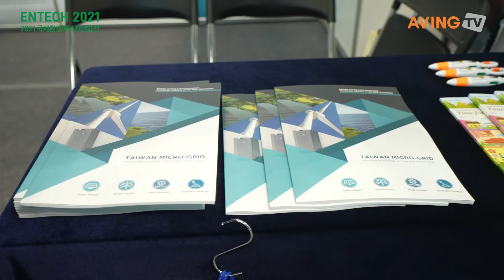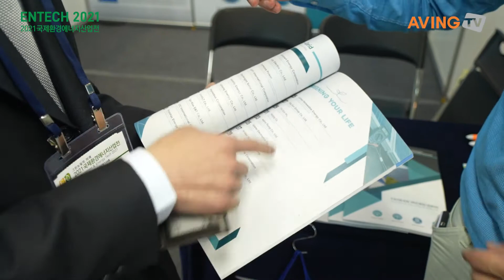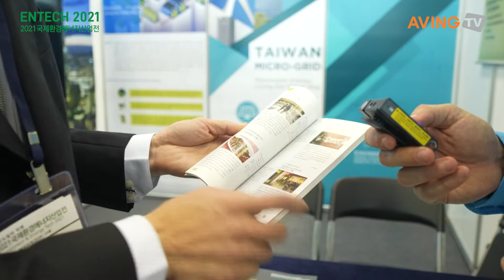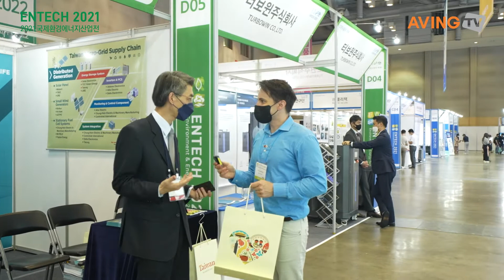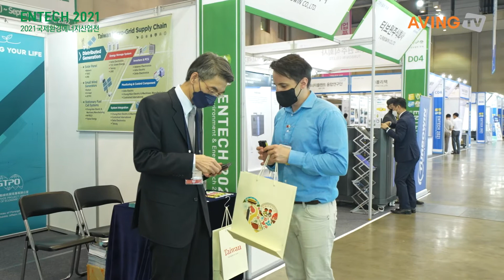[LIVE인터뷰]🎤 ENTECH BUSAN 2021 |주한 타이페이대표부 부산사무처 |타이페이 환경에너지산업 소개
ENTECH 2021 참가기업 인터뷰 🎤

주한 타이페이대표부 부산사무처
Taipei Mission in Korea, Busan Office

dex.html